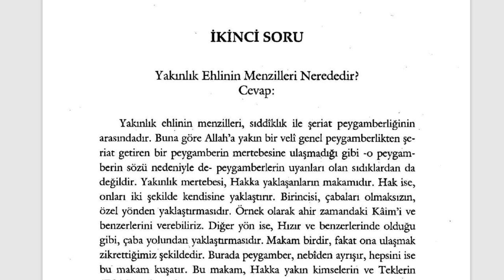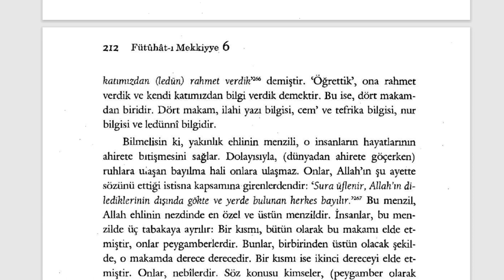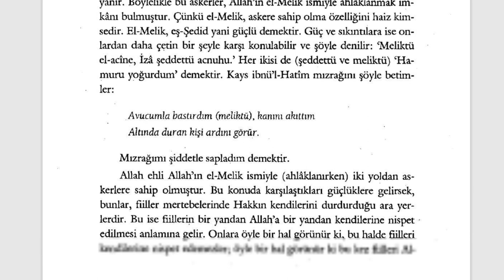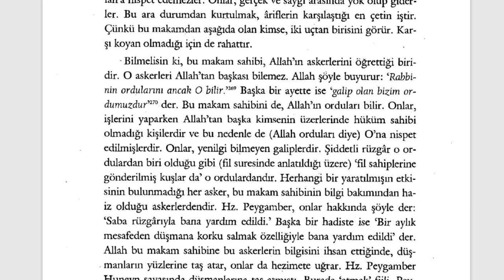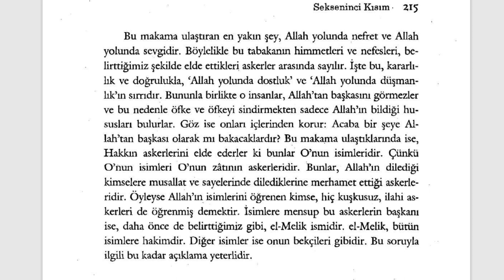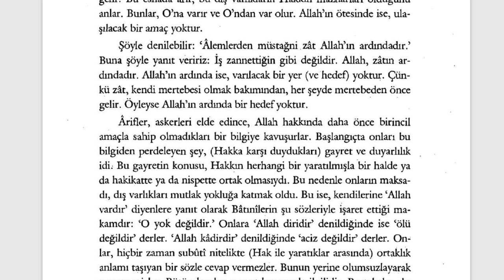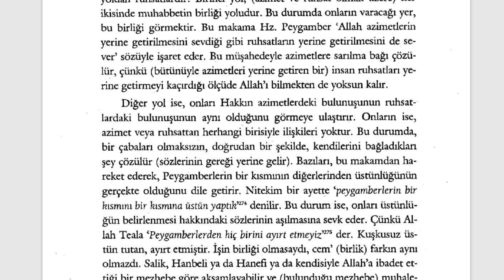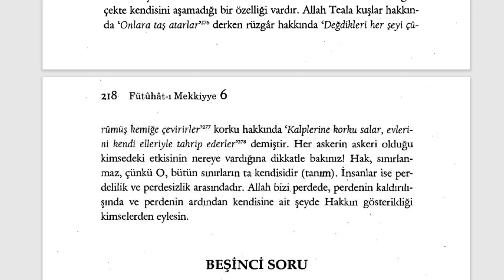Fütuhât-ı Mekkiyye - Askerler Nasıl Alınır? (12. Sifr 80. Kısım) - 2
🕘Okunan Yerler:

Yakınlık Ehli Menzili
Askerler Nasıl Alınır?

Fütuhât-ı Mekkiyye Sesli Kitap (Tamamı)